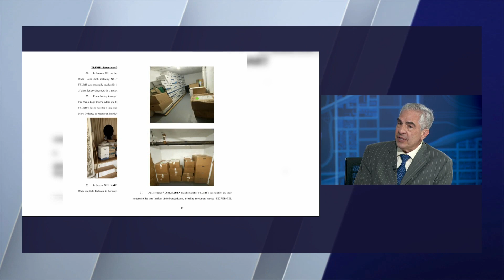Paul Lisnek on Trump, Hunter Biden and more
WGN Political Analyst Paul Lisnek joined WGN Evening News to discuss the latest news on several topics.